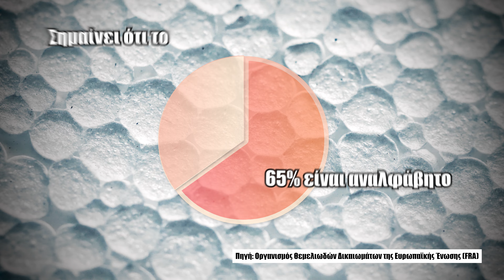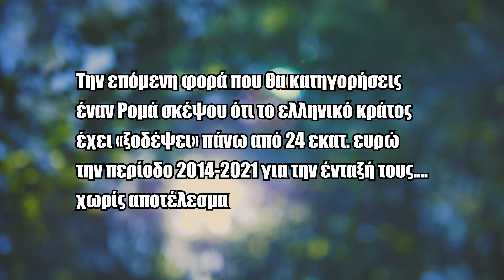Τι σημαίνει να είσαι Ρομά στην Ελλάδα | Σκέψου Αλλιώς #1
«Σκέψου Αλλιώς», μία νέα ενότητα στο κανάλι μας με θέματα κοινωνικού περιεχομένου. Πρώτο επεισόδιο «Τι σημαίνει να είσαι Ρομά στην Ελλάδα». Δες, σκέψου και αποφάσισε!